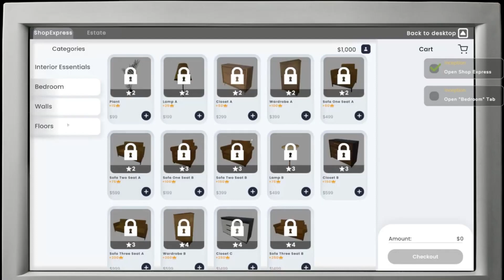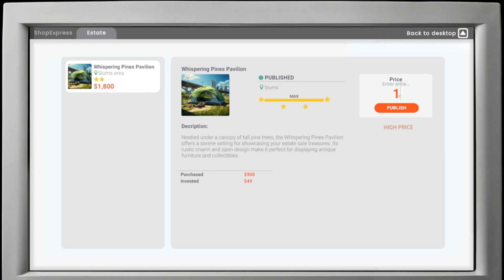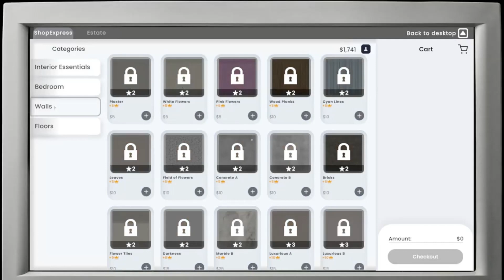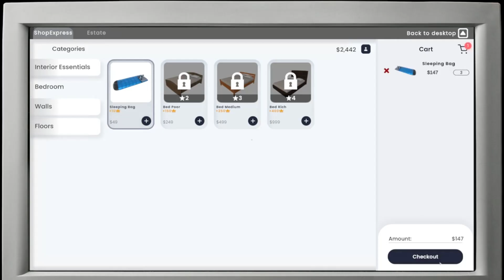Trying out Real Estate simulator on steam (unreleased game)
I had great fun playing the game, there is a lot of content to it although it does cycle quite a bit. The sound track for the game is good and the concept works well. The purchasing of estates in the game is a bit confusing with people want to pay more than what you are selling it for and there isn't really any explanation about controls but they are easy enough to work out. I am not sure if this game will cost or not in the future when it releases but I would say its worth a few bucks. The game will last you a while and is fun to play. Would be cool to see some multiplier stuff but the game is really quite good right now.